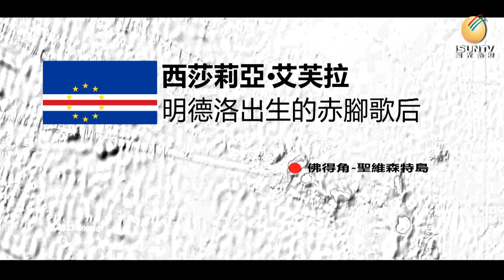佛得角，聖維森特島，西莎莉亞·艾芙拉，明德洛出生的“赤腳歌后”【陽光天下行】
陽光天下行·世界全紀錄
陽光衛視歡迎合作與贊助，陽光衛視服務中國企業、商品、服務走向全球